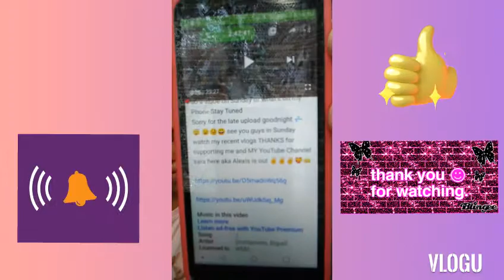I REGISTER FOR COLLEGE on Friday aye 🙊😀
👇 Below when Done i will link my YouTube links 👇 Below give this video 👍 up give this vidoe 40 views STAY TUNE FOR TUESDAY sorry for late upload Good Night Ladies and Gentlemen 💤😴💤😴💤

Thanks for watching GO WATCH MY LAST VIDOE THANKS FOR SUPPORTING ME AND CARRYING AND WATCH MY VIDOES THANK YOU GUYS SO MUCH MISS TALKING YOU GUY'S ✌SARA HERE AKA ALSXIS IS HERE ✌✌ 🙏

here are my YouTube Vidoe links Go Watch my YouTube Vloggs